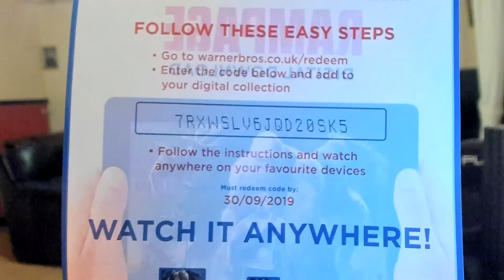Unboxing - 4K Bluray - Rampage plus Giveaway code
Hey my phoenixx family hope you all love this unboxing, I know its a short video but atleast you get to see the unboxing plus me giving away the HD Code.

warnerbros.co.uk/redeem
HD Code
7RXWSLV6JQD20SK5

Expires today: Get free delivery now Redeem
code: SHIPFREE18

Cannot be combined with other codes. Valid until 10/24/18
11:59 PM (GMT

*My Snapchat is -ajphoenix619

/AJPhoenixMerchandises/?noCache=true